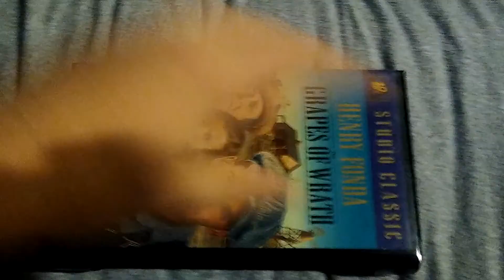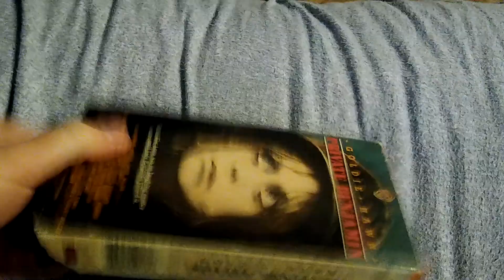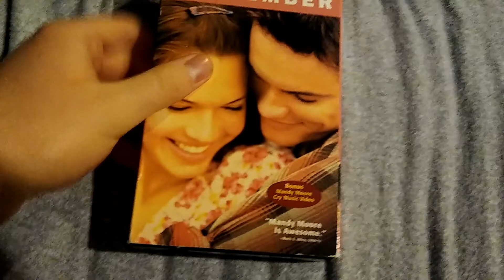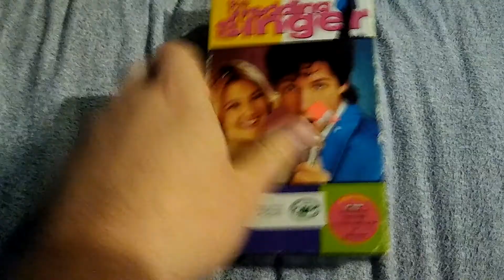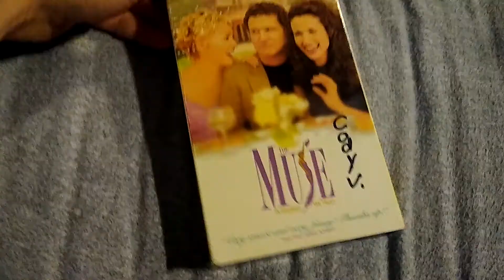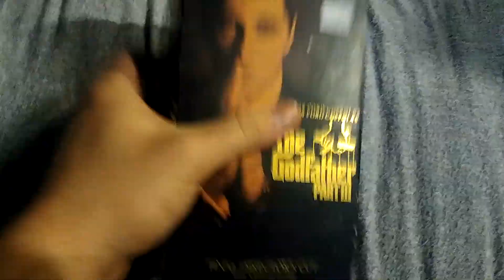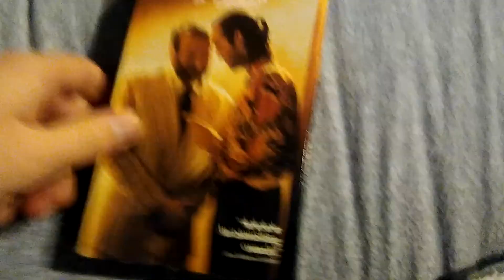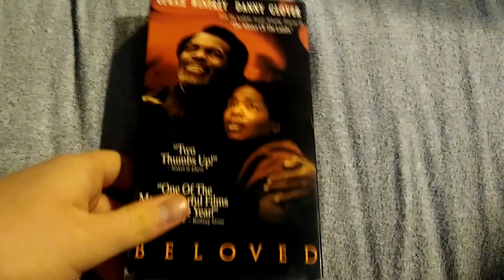Movies I'm gonna watch in Late February/Early March (Part 1)